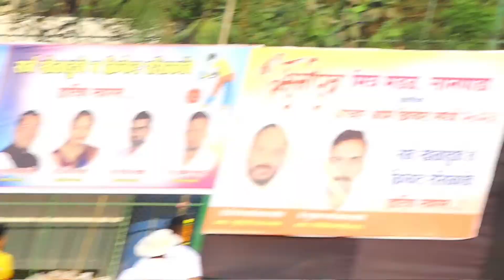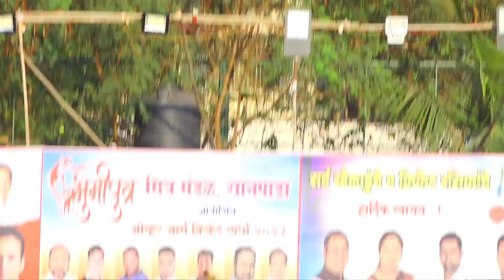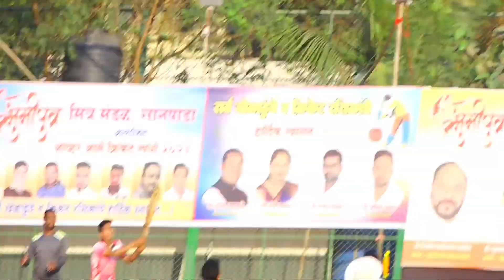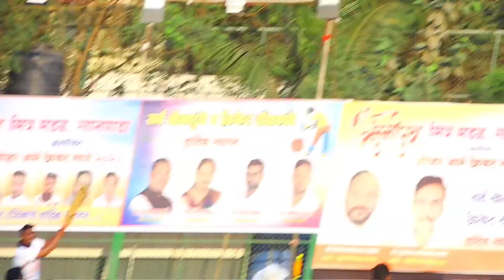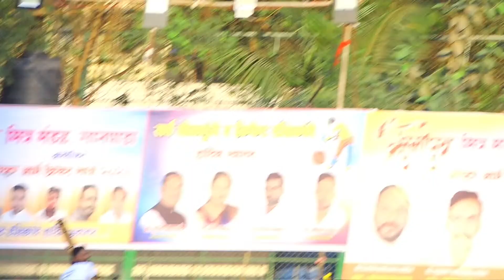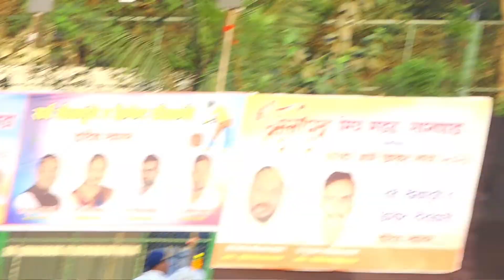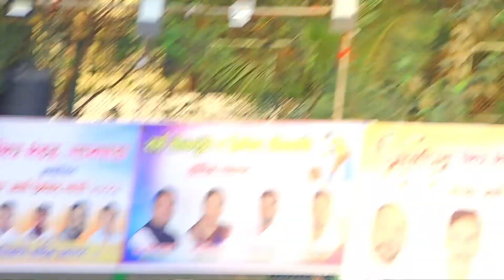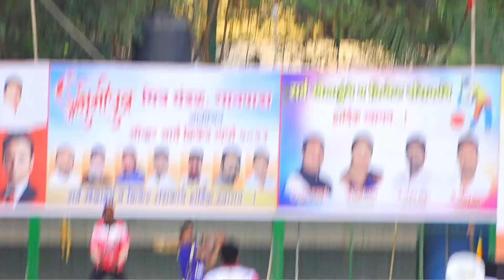*VIDHISHA 11 SANPADA vs AIROLI KOLIWADA (भूमीपुत्र मित्र मंडळ आयोजित सानपाडा (नवी मुंबई ) २०२३